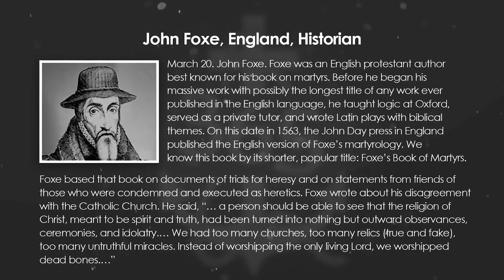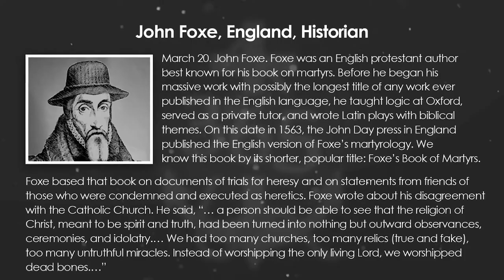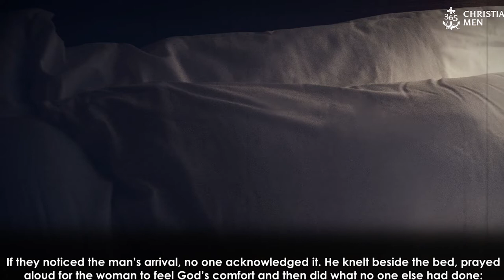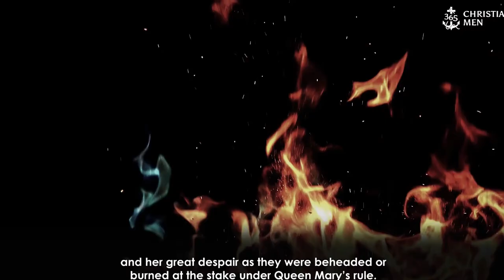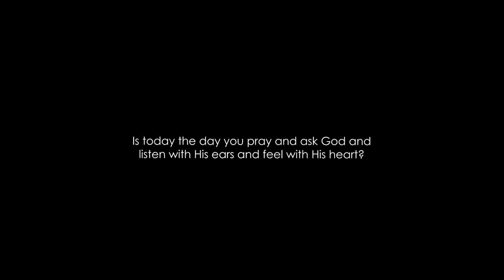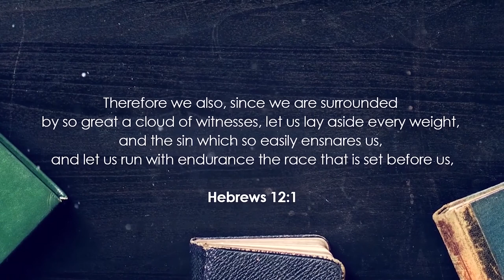John Foxe | England, Historian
March 20. John Foxe, England, Historian. Foxe was an English protestant author best known for his book on martyrs. Before he began his massive work with possibly the longest title of any work ever published in the English language, he taught logic at Oxford, served as a private tutor, and wrote Latin plays with biblical themes.

On this date in 1563, the John Day press in England published the English version of Foxe’s martyrology. We know this book by its shorter, popular title: Foxe’s Book of Martyrs.

Foxe based that book on documents of trials for heresy and on statements from friends of those who were condemned and executed as heretics. Foxe wrote about his disagreement with the Catholic Church. He said, “… a person should be able to see that the religion of Christ, meant to be spirit and truth, had been turned into nothing but outward observances, ceremonies, and idolatry.… We had too many churches, too many relics (true and fake), too many untruthful miracles. Instead of worshipping the only living Lord, we worshipped dead bones.…”